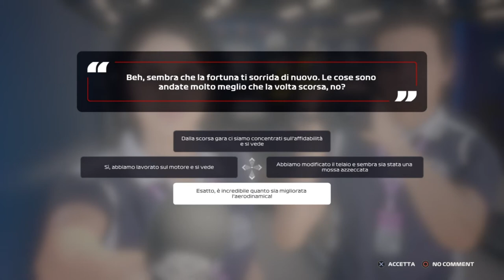Un week end da ricordare (#12) - F1 2020 - GP Belgio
Senza parole...un week end da incorniciare.